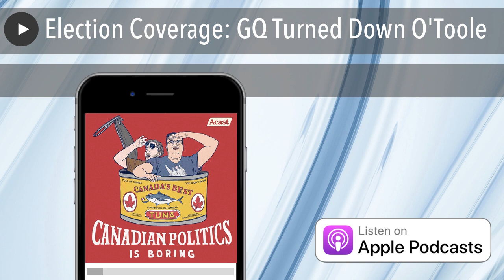Election Coverage: GQ Turned Down O'Toole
We talk about the 88 page PDF released by the Conservatives, with a cover that should one day be a heritage minute. Also, is Secure The Future a far-right dog whistle or a coincidence? Warning, it may rain knives.Instagram